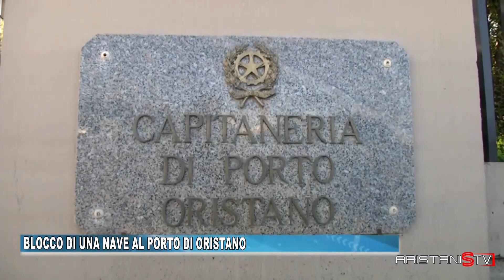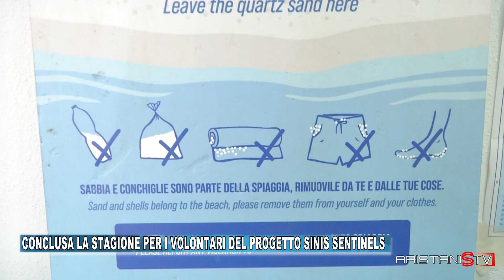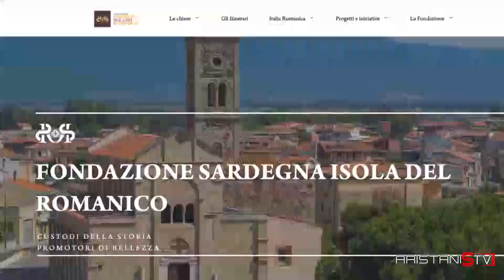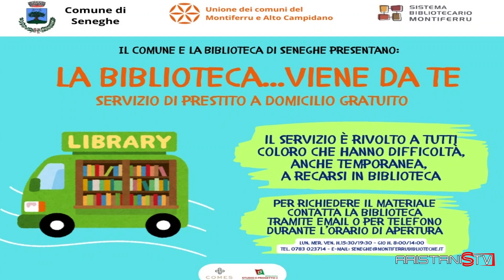TG ORISTANESE DEL 19 SETTEMBRE 2024